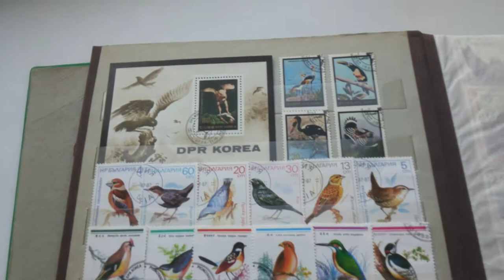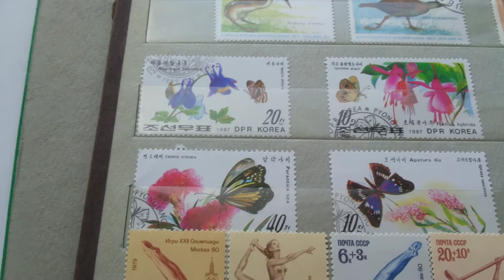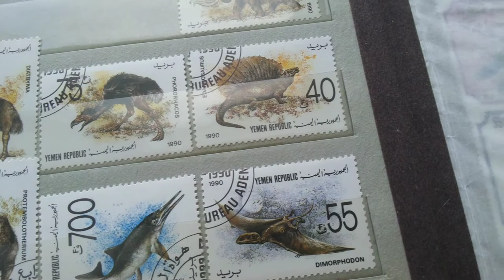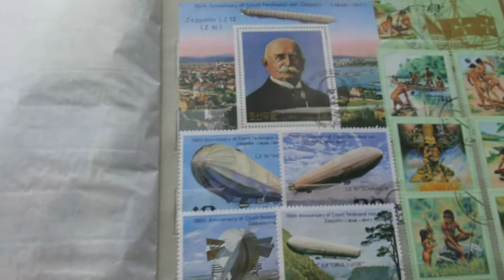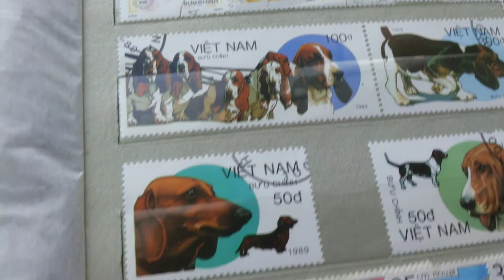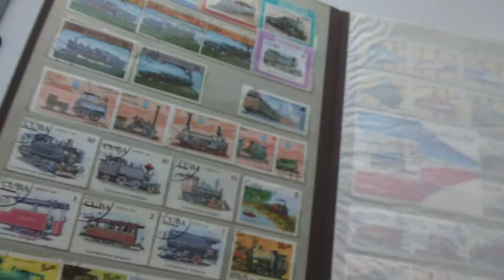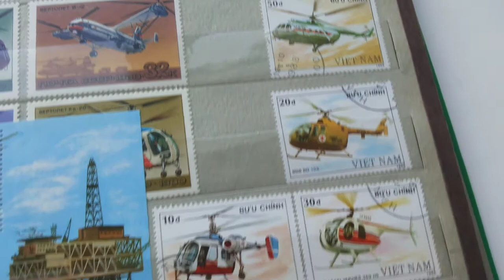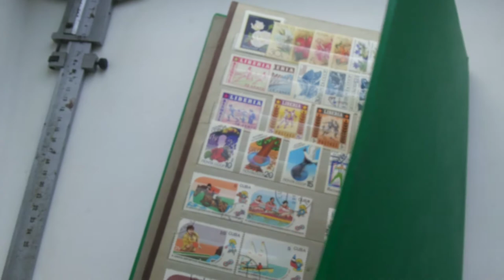Марки ссср и иностранные Зеленый альбом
альбом марок ссср вперемешку с иностранными коллекция собрана с 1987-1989гг